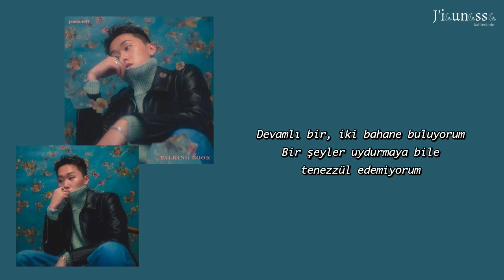Jeebanoff - Still Here (Türkçe Altyazılı)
Uzun zaman sonra çok kaliteli bir çeviri isteğiyle sizlerleyim! Şarkıya bayıldım, bence herkesin hayatın bir döneminde hissettiği hislere sahip ve tam ders çalışırken dinlediğim tarzda bir melodisi var. Kesin devamlı dinliyor olacağım~~~

Bunun dışında bayağıdır çeviri paylaşmıyordum, ama bunu bu dönem bitince tatilde telafi edeceğim. Çevirmek istediğim çok şey var!!